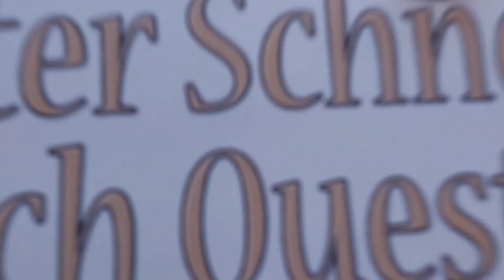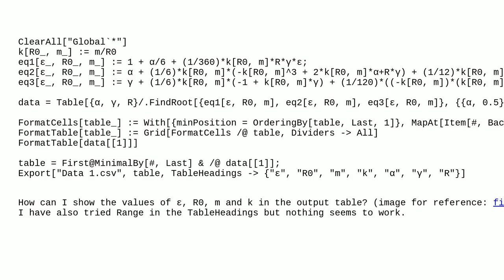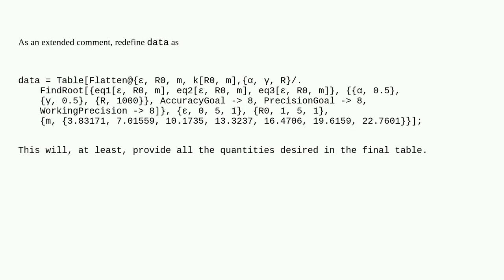Mathematica: Modify Table Headings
Modify Table Headings

A special thanks goes out to the community

  table